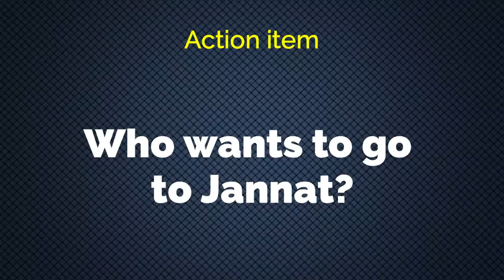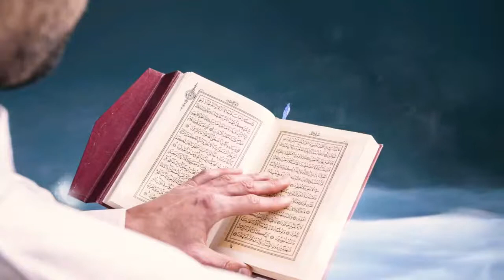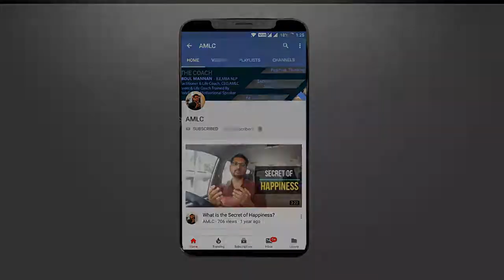Parenting from Quran Part 5| Do you Want to go to Jannah?| Reality of Dunya?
This channel contains Motivational videos by Coach Abdul Mannan.

Who is Coach Abdul Mannan?